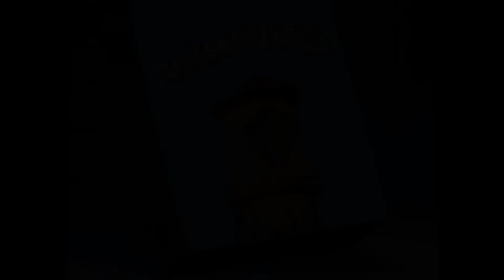Animaniacs - Revendo os Videos (Dublado PT-BR)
Conheça os irmãos Warner e divirta-se com o tagarela Yakko, o guloso e sagaz Wakko e a fofa Dot. Os três eram estrelas dos desenhos animados da década de 1930, mas depois foram trancados numa torre de água e ficaram lá até o início dos anos 1990.

No Brasil, o desenho foi exibido pela Rede Globo (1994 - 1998) nos extintos Xuxa Park, Sessão Aventura, Angel Mix e TV Colosso; , no SBT, no Sessão Desenho (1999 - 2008), no Cartoon Network de 1996 até 2005 e na Tooncast parou de passar no começo de Junho de 2021, e voltou por um breve período em 2008 e atualmente a série está eventualmente no Boomerang.